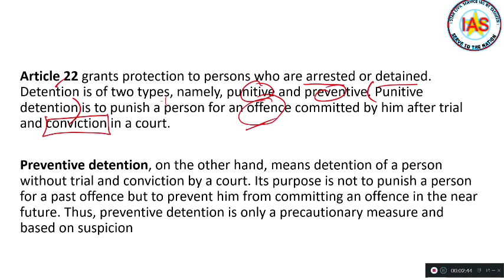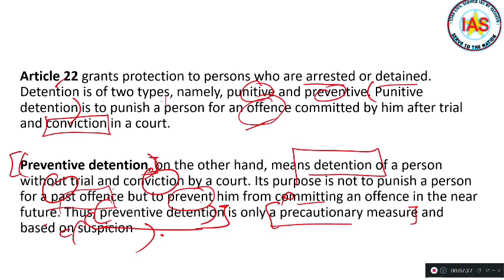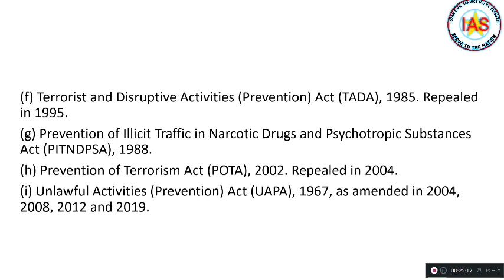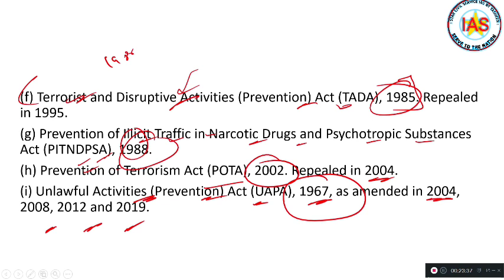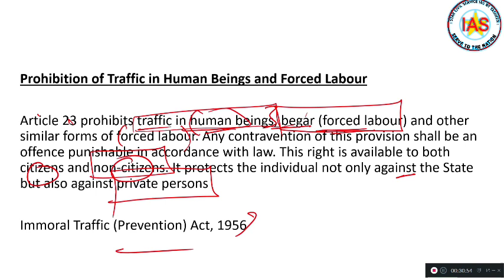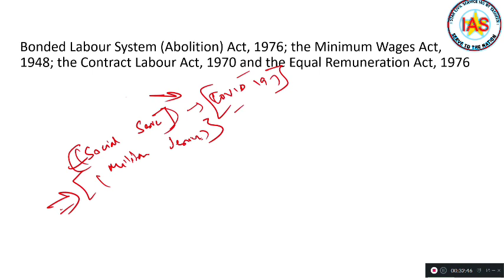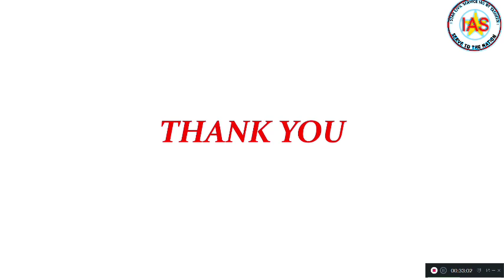Laxmikant polity series full lecture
For prelims, it is enough, only if you have read it line by line, page by page. Yes. Laxmikant is sufficient for Polity. But it needs to be studied thoroughly by clearing all the concepts.